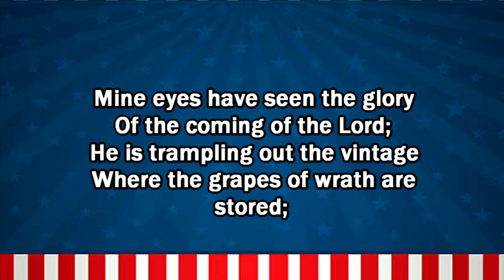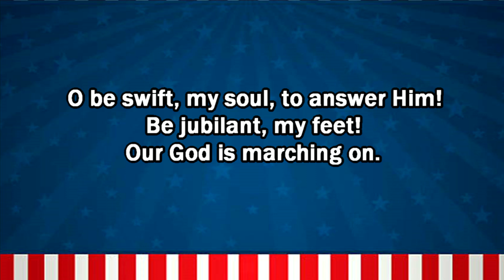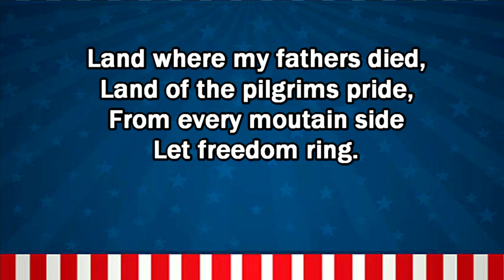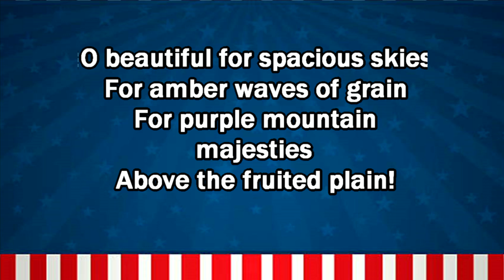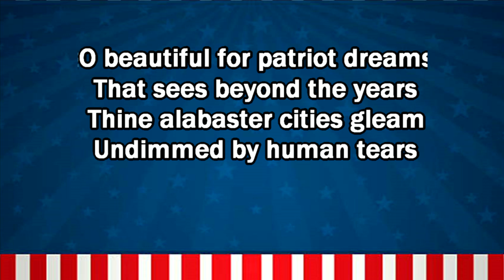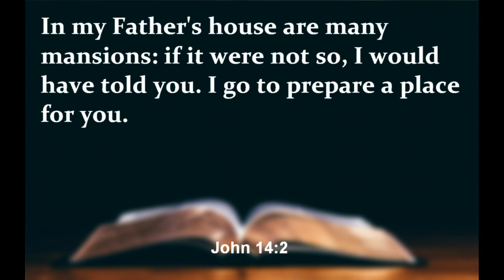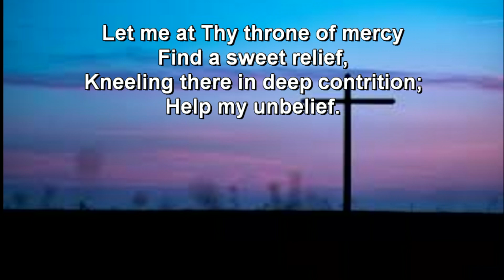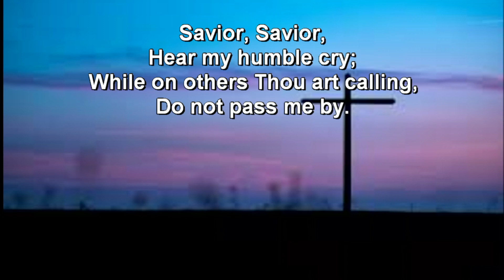Temple Baptist Church 7.2.23